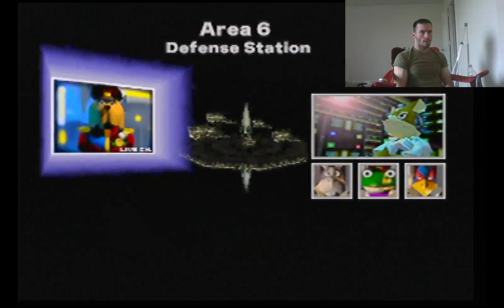Star Fox 64 (Part 3)